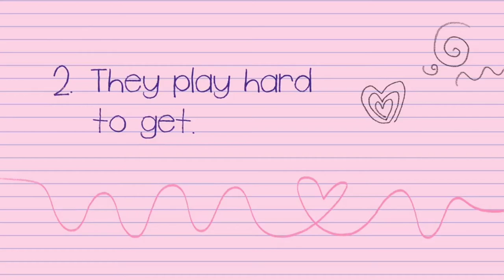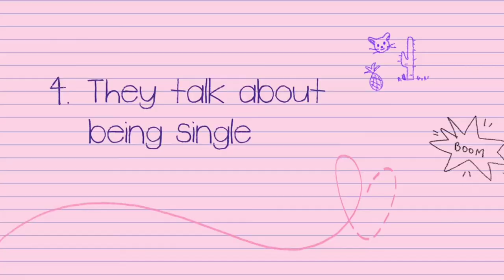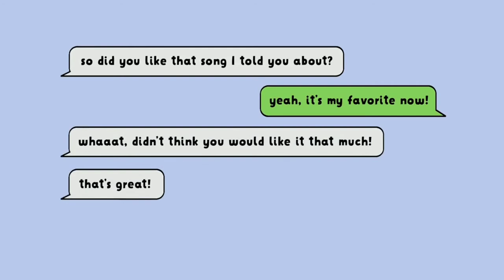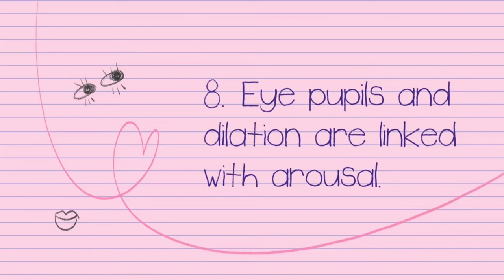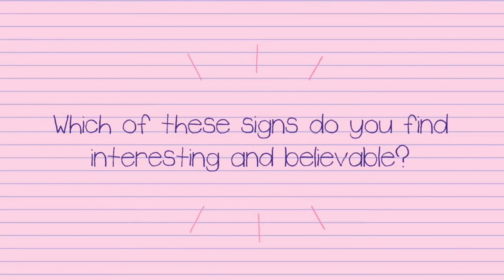TIPS: SAMPUNG PALATANDAAN NA ISANG TAO AY IN LOVE SAYO||Signs he/she falling inlove w/ you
signs of attraction of a boy towards a girl
10 signs of attraction
3 body language signs of attraction
5 signs of attraction
52 signs of attraction
50 body language signs of attraction
5 body language signs of attraction
5 signs of emotional attraction
6 signs the law of attraction is working for you